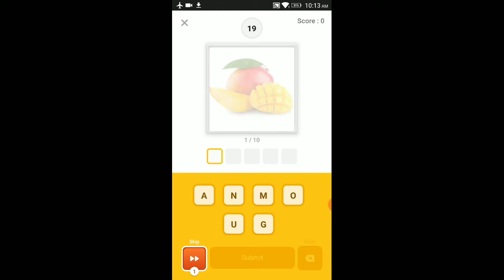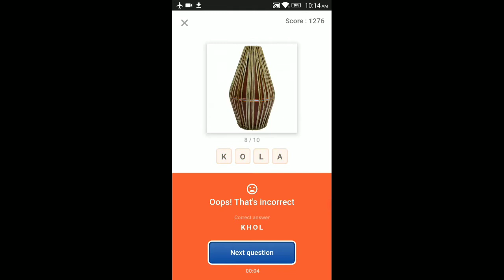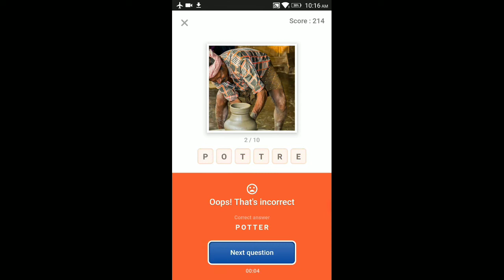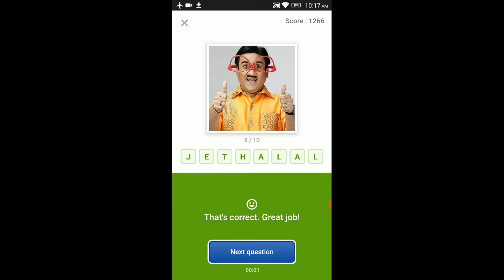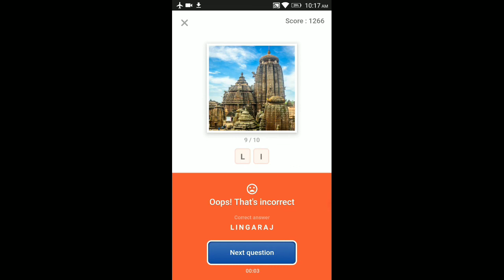Flipkart Guess What Today 22 September 2020 | Indian Special Guess What Hack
Flipkart Guess What Quiz Answers Today 22 september 2020 | Sports Special Guess What Hack

Flipkart Guess What Answers 22 september 2020l Indian special Flipkart Guess What Answer Today l#Flipkart

Flipkart bid and win 16 september 2020

Flipkart quiz answer today I
guess what answer today I
Flipkart game zone l
 Flipkart answer leak l
flipkart quiz answer today guess what l
 Flipkart guess what answer l
Flipkart quiz answer trick l
Sports special l
Indian special |
Flipkart quiz today I
Flipkart quiz answer leak l
Flipkart game zone quiz answer l
Flipkart quiz time answer today Indian special l
22 September 2020 l
win Redmi note 11pro l

Flipkart Guess What Answers 22 september 2020lSports special Flipkart Guess What Answer Todayl#Flipkart

Sports special l
Flipkart quiz time answer today sports l special l
22 september 2020 l
win Redmi note 8 pro l

Flipkart bid and win 22 September 2020

Flipkart bid and win 23 august 2020